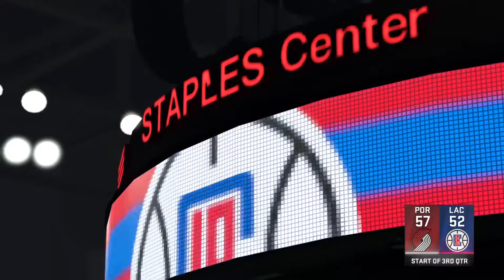LoL Ep. 28 | No Pity in Lob City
POR @ LAC  |  The Trail Blazers (featuring Damian Lilliard,  CJ McCollum, Greg Oden, LaMarcus Aldridge, Nicolas Batum, Jermaine O'Neal, Zach Randolph and Bonzi Wells) visit the LA Clippers (featuring Chris Paul, Blake Griffin, DeAndre Jordan, Lamar Odom, Shai Gilgeous-Alexander, Corey Maggette, and Elton Brand)